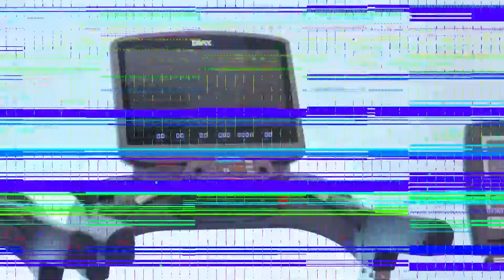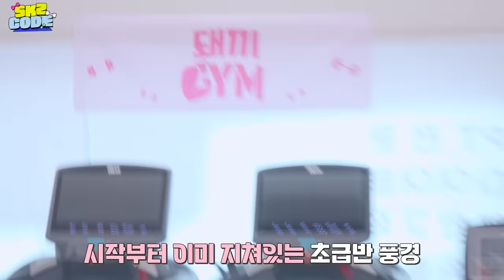돼끼 GYM (DWAEKKI GYM) #1｜[SKZ CODE] Ep.29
돼끼 GYM (DWAEKKI GYM) #1｜[SKZ CODE(스키즈 코드)] Ep.29

📼 Listen to ‹SKZ-REPLAY› now!